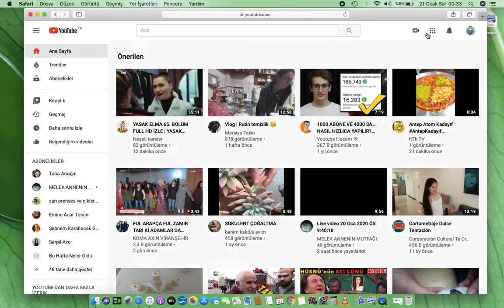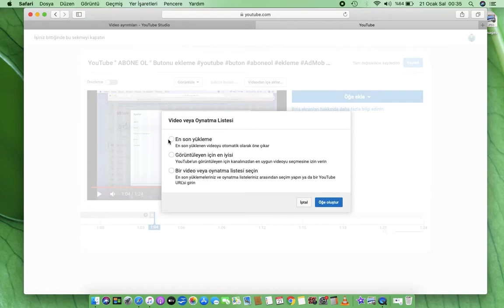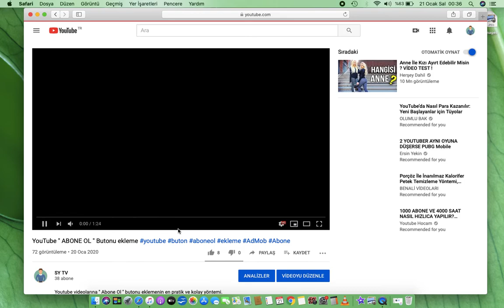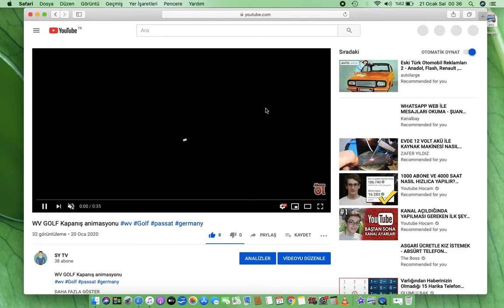YouTube Videolarına Bitiş Ekranı Ekleme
İzlenme Oranımızı Arttırmak İçin Bitiş Ekranı Ekleme